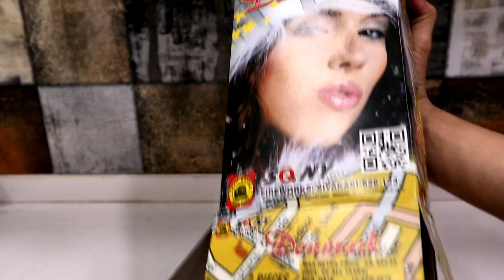SONY FIREWORKS DENMARK SKYSHOT TESTING||TESTING CRACKERS 2020||TESTING DIWALI STASH 2020